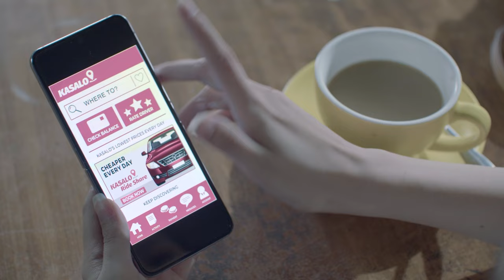KASALO OFFICIAL TRAILER 2024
Two strangers meet through a ride-sharing app and find themselves sharing more than what's expected. Both having problems with their respective marital lives, they find comfort in each other's company.